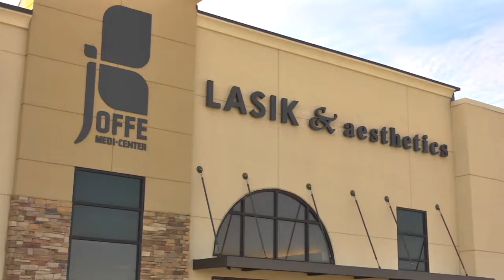Joffe TV Groff 2017